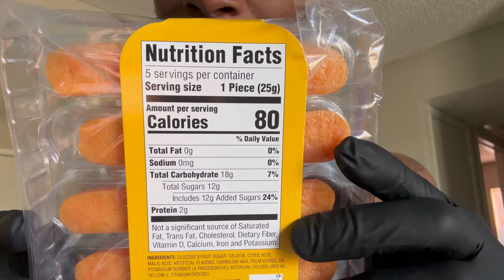Gummy Hot Dogs 🌭